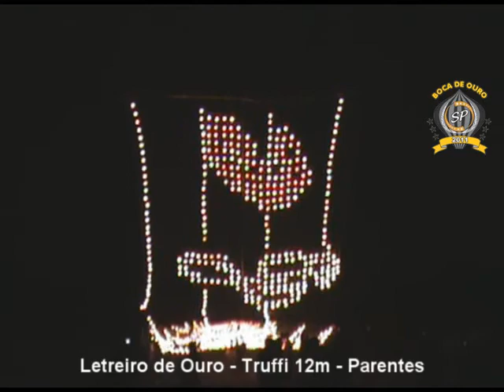2010 - Truffi 12m - Parentes